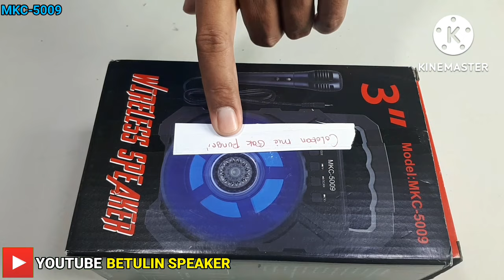CARA MEMPERBAIKI MIC SPEAKER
cara memperbaiki mic speaker bluetooth tidak berfungsi